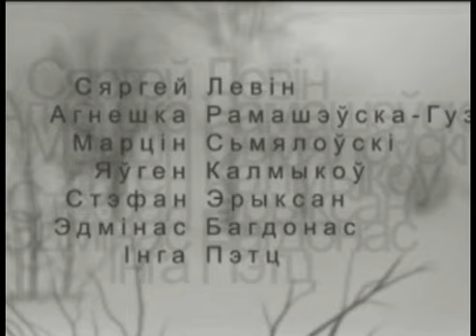А я спадзяюся і веру Лявон Вольскі і Ганна Хітрык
Тэкст: Лявон Вольскі
Рэжысёр: Мацей Сабураў
Спявалі: Ганна Хітрык, Лявон Вольскі
Гралі: Сяржук Штэндэр (бубны), Алесь-Францішак Мышкевіч (бас-гітара), Паўлюк Рысь (гітара), Альгерд Гарус (гітара), Радаслаў Сасноўцаў (труба)

"Вера, Надзея, Любоў"

А я спадзяюся, чамусьці,
Што ў свеце слаты ды імжы
Не мусяць памерці пачуцці,
Нібыта зімою бамжы.

І Вера не мусіць быць страчанай,
Як тая валізка ў метро,
Бо будзе халодна і страшна нам
Бязвернай сібернай парой.

Як верыць тым, хто нахлусіць і пакрадзе?
Ніхто нікому ўжо не верыць і нідзе.
Як верыць у шчаслівы час і лепшы дзень,
Калі наўкол няма людзей, няма людзей?

Я веру, і вы мне паверце:
У свеце, дзе ўсіх не сагрэць,
Надзея не мусіць памерці,
Хіба што крыху захварэць...
Хіба што крыху пахіснуцца,
Але не пад лёд галавой...
Надзея не мусіць загнуцца
Ў халодных палях пад Масквой.

Няўдалы ход, згасае год, згасае дзень,
І ў людзей няма надзей, няма надзей.
За крокам крок, за годам год ідзе ў тузе,

А я спадзяюся і веру,
Што з нашых халодных краёў
Не выправіцца ў вырай
З чародамі птушак Любоў,
Не будзе ахвяраю зайздрасці,
Ня вып'е атруту да дна.
І ў кроку адным ад нянавісці
Нас тут не пакіне яна.

Заўжды імжыць, няма як жыць, як тут любіць?
Як тут любіць, калі ўсё жыццё баліць?
Як тут любіць, калі змагаешся, каб быць?
Каго любіць, калі усіх вучылі біць?

"Усё часцей чуеш шматкі безнадзейных фразаў: "Гэтай зямлі ўжо нічога не дапаможа", "Гэта, напэўна, вельмі надоўга", "Вось і жывіце самі ў сваім калгасе"...

Роспач, паняверка, расчараванне... Гэтыя пачуцці ахапляюць ўсё большую колькасць людзей.

Хацелася Калядаў, цуду, дзіцячых адчуванняў, а давялося пісаць святочныя паштоўкі ў вязніцу...

Хацелася слухаць улюбёнае радыё, але на гэтай хвалі - цішыня.

Хацелася глытку свабоды на канцэрце ўлюбёнага гурту... Замест гэтага панура цягнешся здаваць квіток.

Таленавітыя, амбітныя, адукаваныя людзі штодня з'язджаюць з краіны. На Захад, на Ўсход, ва ўсіх накірунках.

Стаміліся ад хамства, ад шэрасці, ад адсутнасці перспектывы. Ад прапаганды, ад страху, ад вычварных правілаў гульні. Ад непажаданых тэмаў, ад кар'ернага росту спрытных мужычкоў і кабетак, якія ўмеюць у патрэбны час вымаўляць патрэбныя словы...

Дык што - усё? Ад нас нічога не залежыць? Мы сапраўды ні на што не ўплываем? Няўжо напраўду застаецца толькі эміграцыя? Ці то на радзіме — унутраная, ці ў іншай краіне - натуральная?

Што пераможа - роспач, расчараванне, нянавісць? Ці Вера, Надзея, Любоў? Адказ - у кожным з нас".

Лявон Вольскі